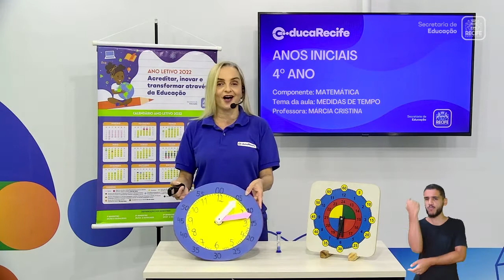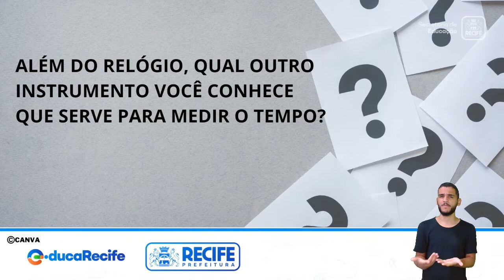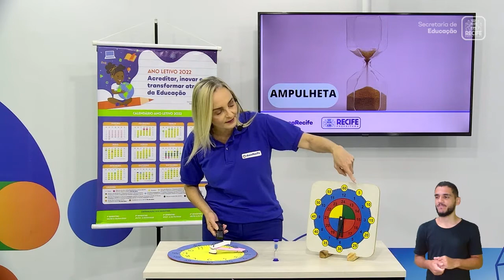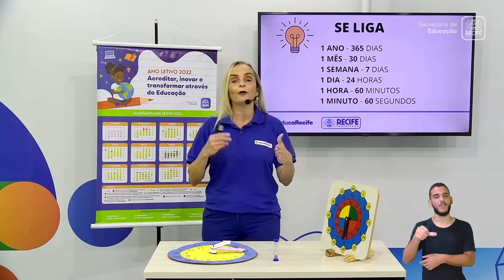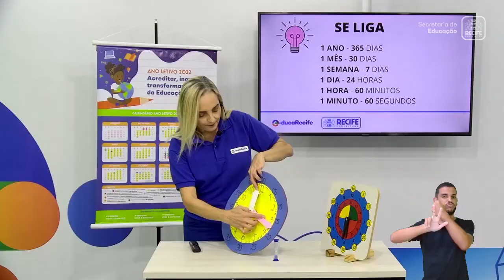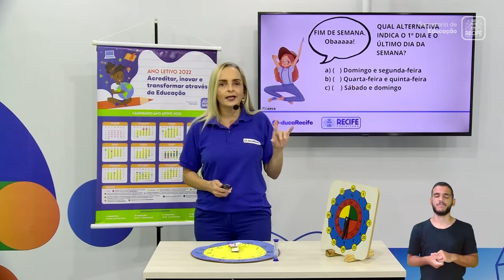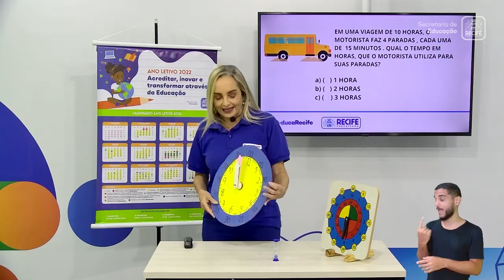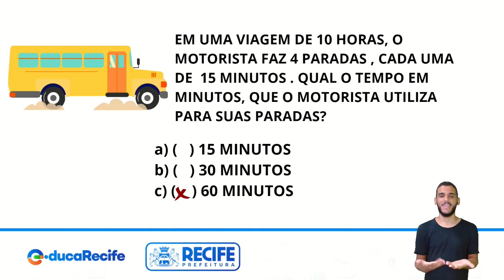15 09 22 - 4º ANO - MATEMÁTICA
MATEMÁTICA
TEMA: MEDIDAS DE TEMPO
PROFESSORAS: MÁRCIA CRISTINA E SYNARA SOUZA